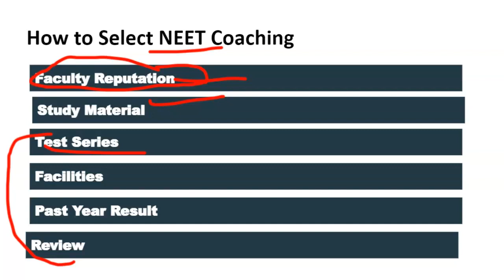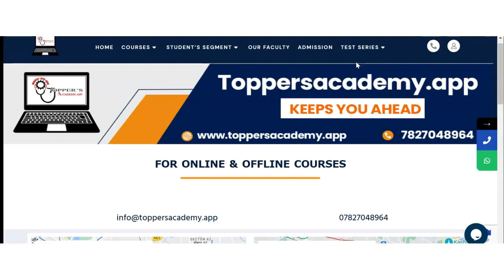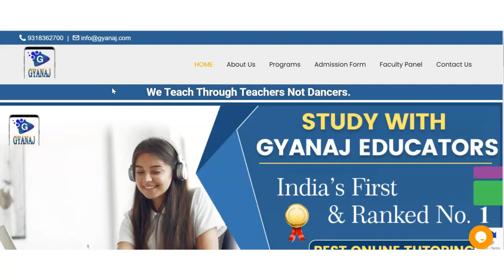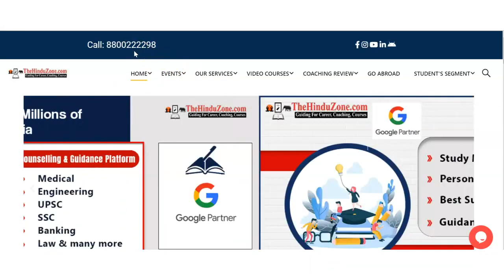Best NEET Coaching in Bamangachhi | Top NEET Coaching in Bamangachhi